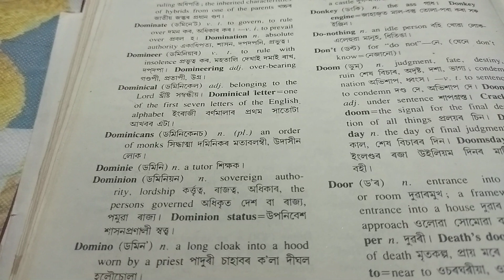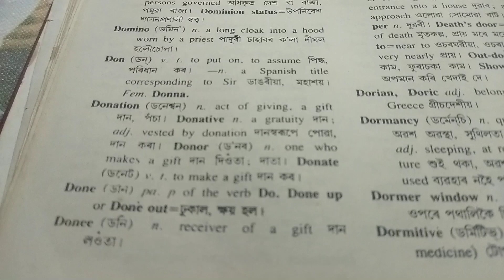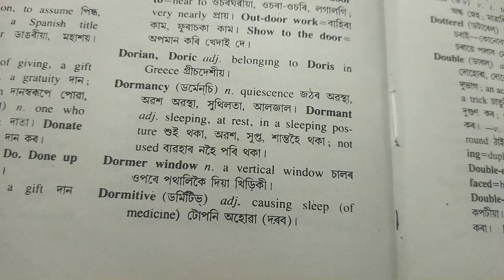English dictionary apunar babe (part- 213)